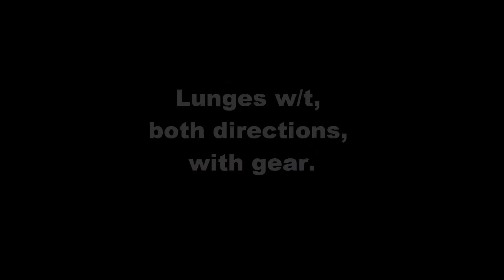Knox for sale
10yr old 15hh rocky mountain horse, goes W/T in a frame, and lunges with gear on, trail rides well, and has just recently started jumping, for an experienced rider, as he is still green. Will make an awesome lower level event or dressage horse. Asking $1200 obo